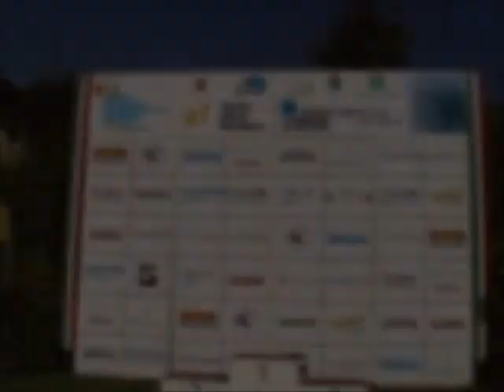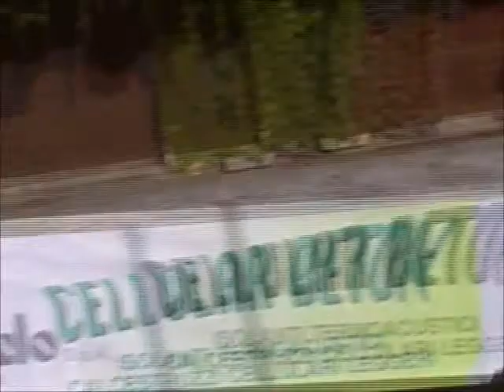41° Trofeo Paganessi - vittoria di Martinelli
41° Trofeo Emilio Paganessi - 2/a prova 2 Giorni Ciclistica Internazionale Juniores, vittoria di Davide Martinelli (Gc Feralpi). Le fasi salienti della gara, l'arrivo e l'intervista al vincitore.